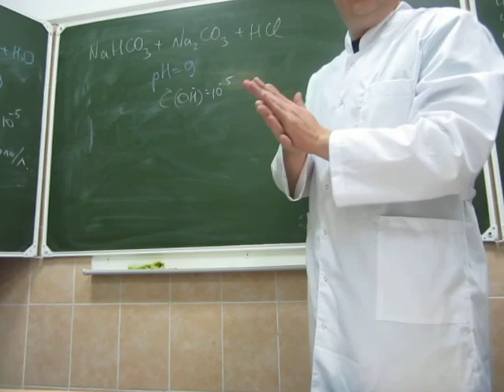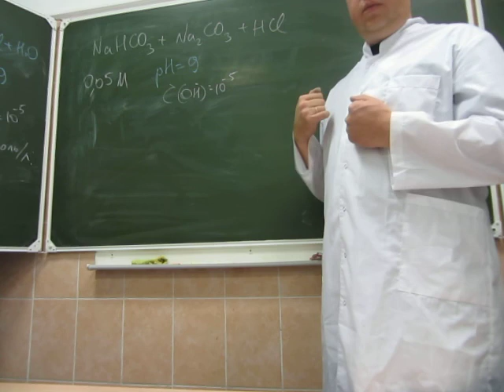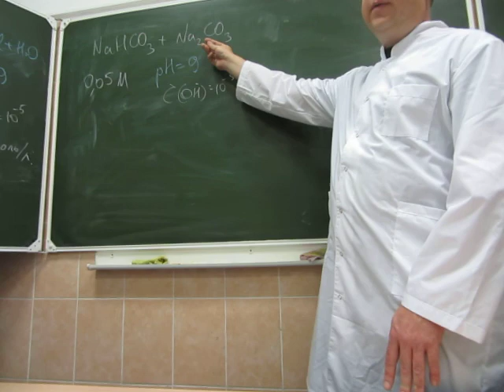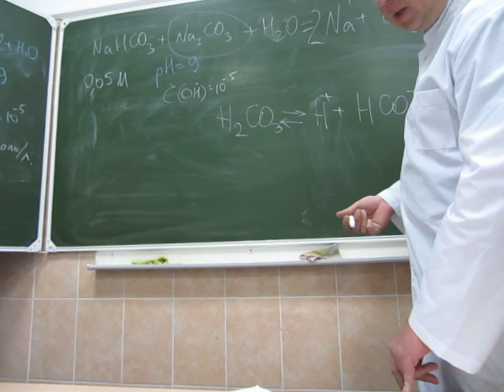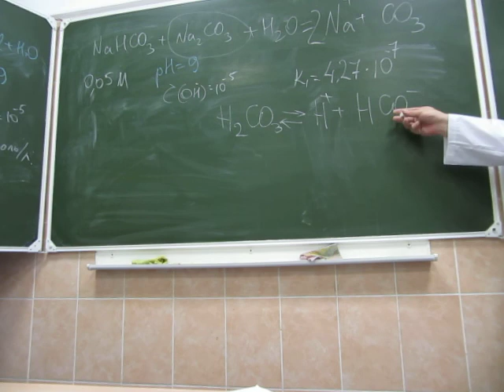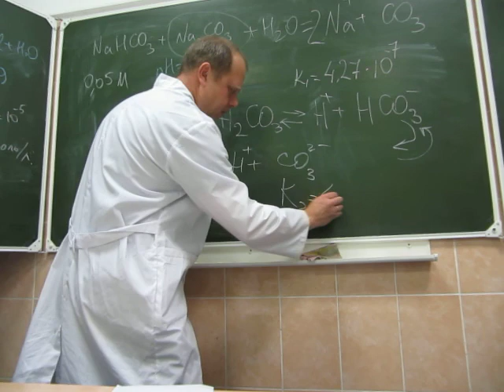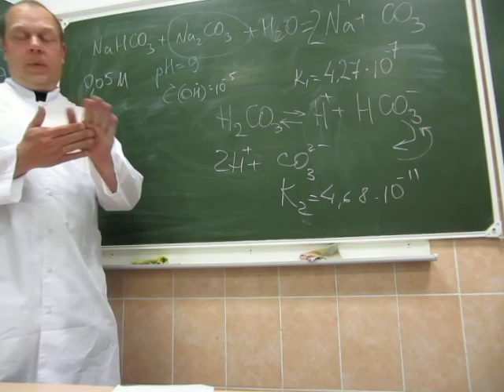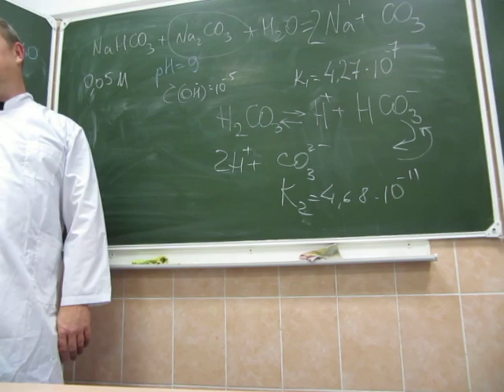29/09/2020 Практическая работа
Лабораторная работа по химическим равновесиям, часть 1. Попытка нейтрализовать щелочную реакцию в водном растворе карбоната натрия. Раствор сравнения - гидроксид натрия с таким же показателем рН=9,6.